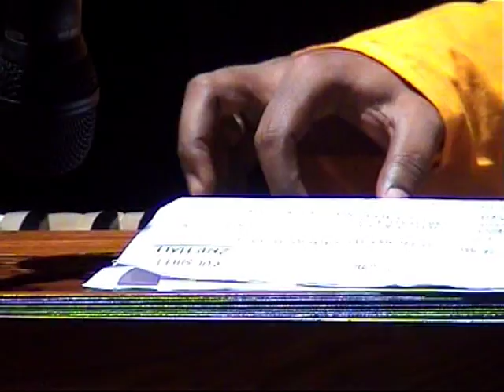Kaun gali gayo shyam by Biswajit Dasgupta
Biswajit Dasgupta Performed Kaun gali gayo shyam in Uttam Mancha. A Khamaj Thumri